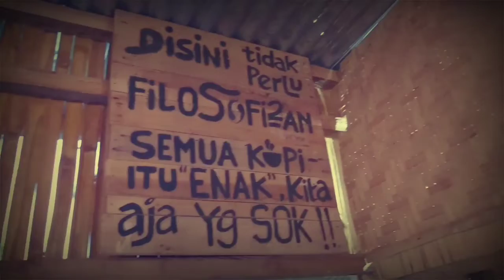Nongkrong sore part II at kedai kopi "Mitetaki"